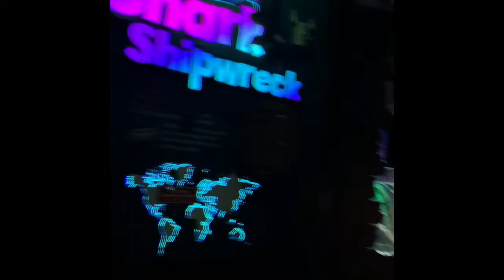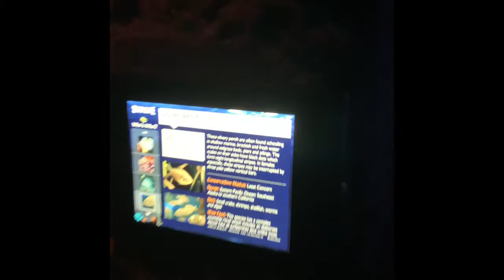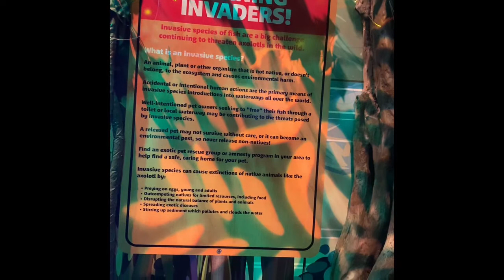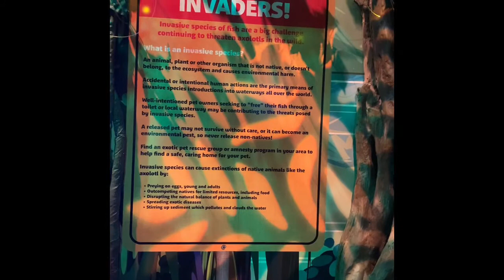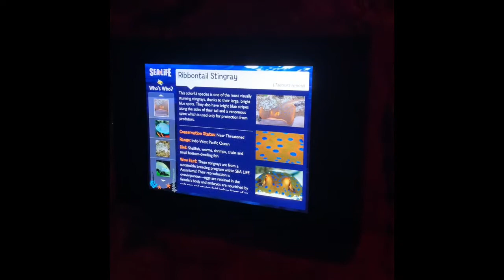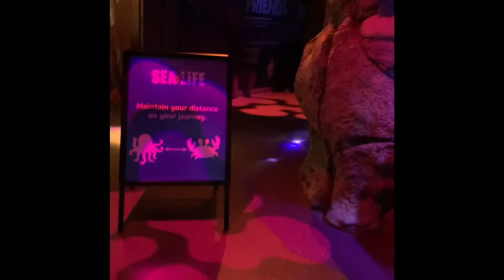Sea life aquarium Orlando part 1